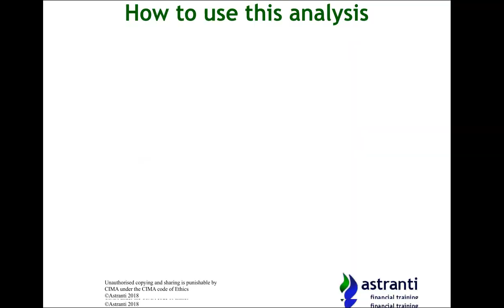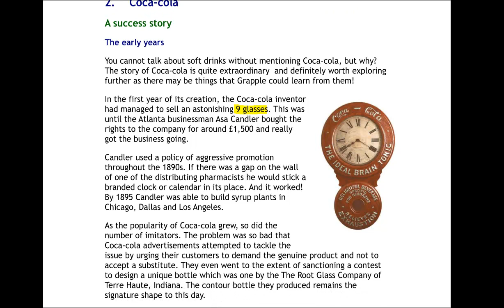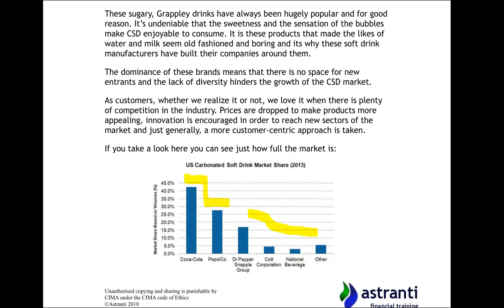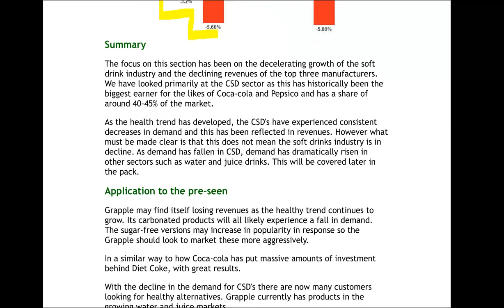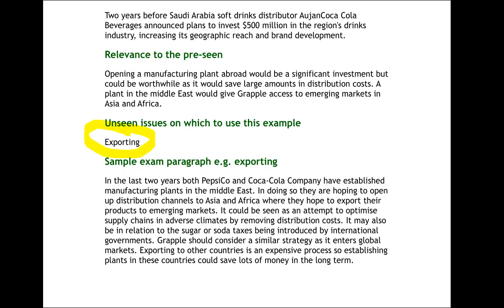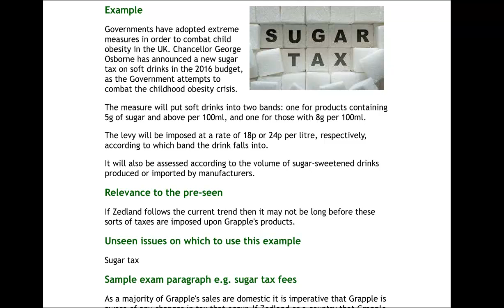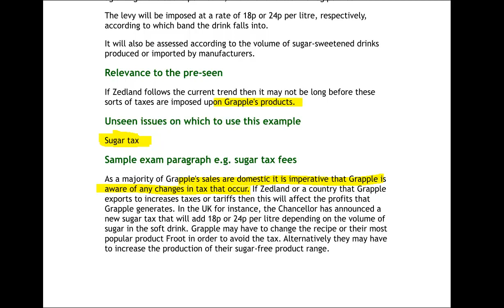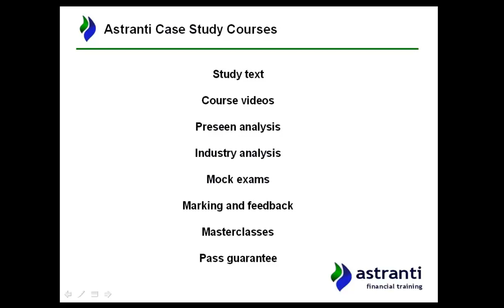CIMA MCS November 2018 - Grapple - Industry Analysis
In this video Astranti management case study exam expert Joseph Bowen starts to investigate the wider industry in which the MCS November pre-seen company, "Grapple" is situated within.
A detailed understanding is vital when tackling the CIMA case study exams, and is often highlighted as a weakness in the post exam Examiner's Reports.
This is just one of 9 pre-seen analysis videos that our MCS tutors have created for the November 2018 sitting. You can find more sample videos and documents